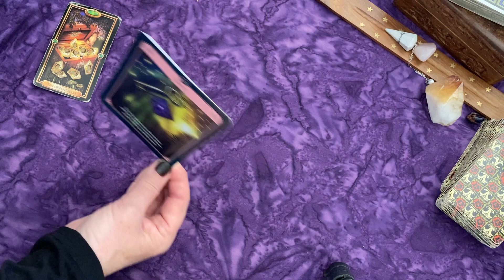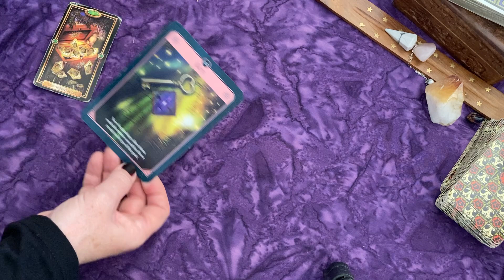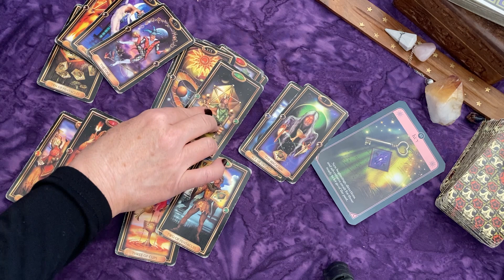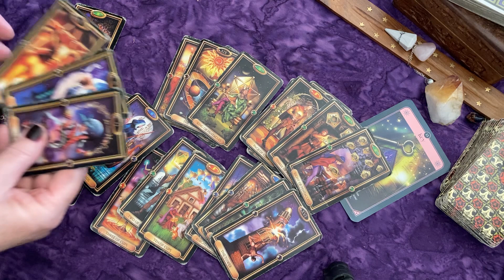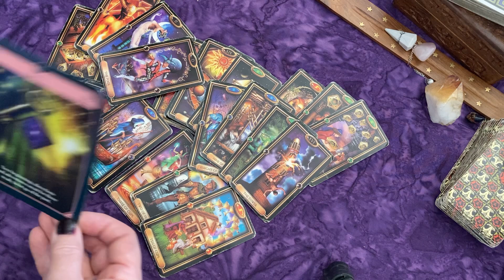GEMINI ♊ Golden/Key Opportunity 🔑 IMPORTANT! 15th mid month 🏡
The information provided in these videos is not intended to replace your own judgement. Seek professional help and advice if needed.